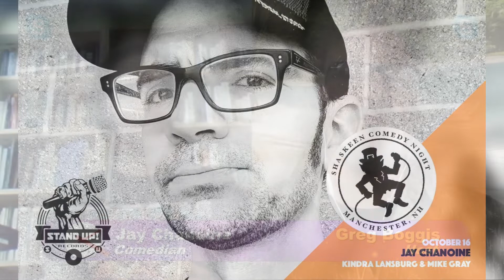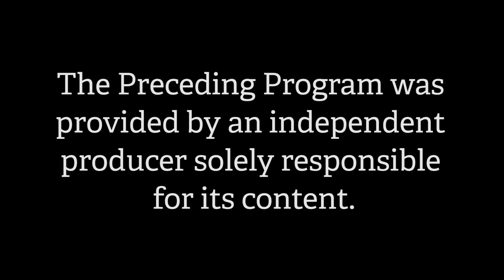The Boggis Hour, S4, E4: Feel Chanoine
This episode features a discussion of the life and times of NH based comedian, Jay Chanoine.